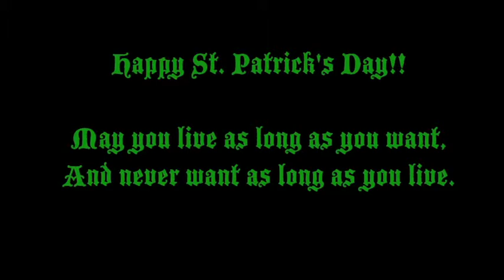Wild Rover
Eamonn Sheehan and Steve Maher perform Wild Rover to a delighted crowd at the Ventress Memorial Library for St. Patrick's Day on Saturday.  Video by Robin Chan/ Marshfield Mariner 2010